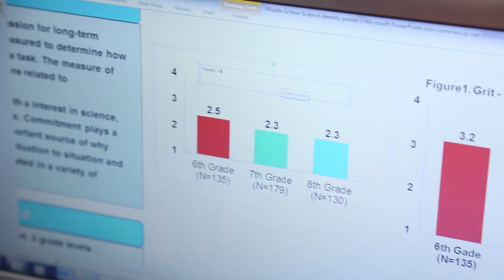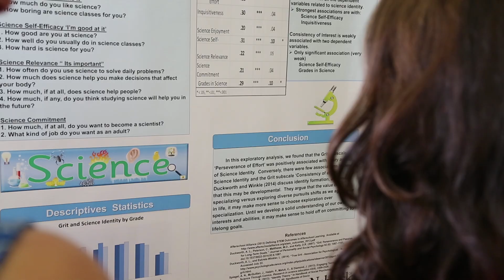UNL Graduate Studies: Summer Research Program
The University of Nebraska-Lincoln offers an intensive summer research experience for undergraduate students from all institutions. It provides mentoring and research experiences while allowing scholars to preview graduate school life. Students with a strong interest in graduate programs are particularly encouraged to apply.